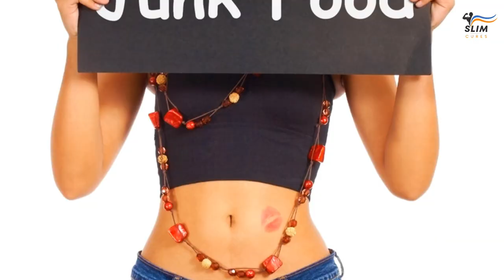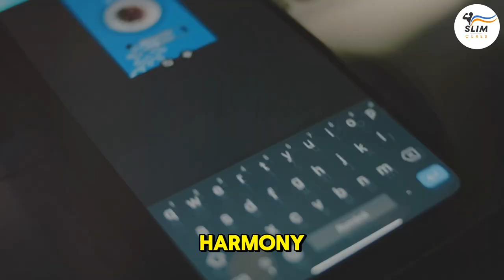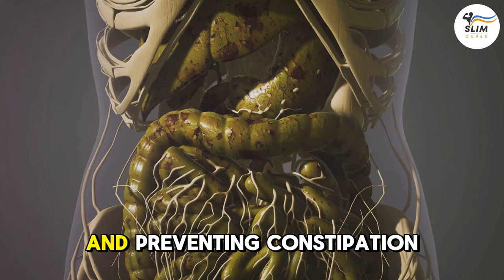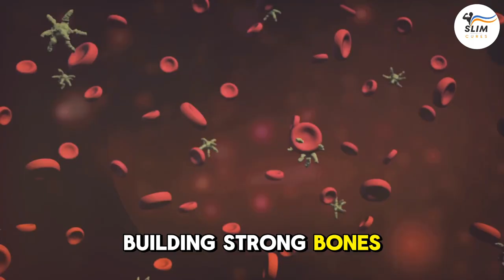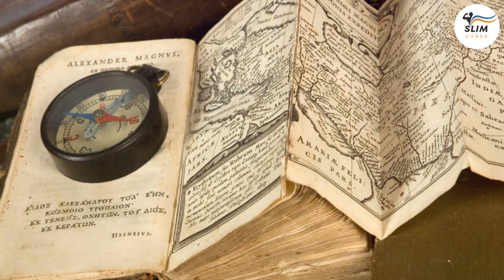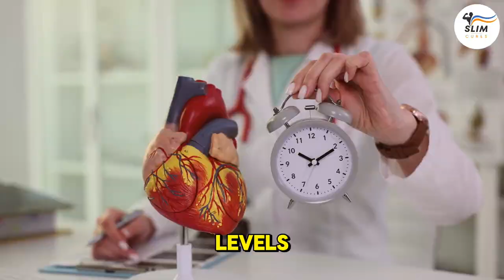Ditch the Slug Life: Boost Your Energy with Essential Nutrients!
Unlock the secrets of achieving your fitness goals through the power of diet! In this video, we delve into the importance of essential nutrients for energy and health, and how to navigate through conflicting dietary information to find what works best for you.

Join us on this nutritional journey for a balanced and vibrant lifestyle!

00:00:00 - Introduction
00:01:32 - The Powerhouse Three
00:01:48 - Don't Fear the Fat!
00:02:30 - Your Body's Energizing Fuel
00:03:19 - The Body's Versatile Builder and Protector
00:04:24 - The Unsung Hero of Digestion
00:05:03 - Rainbow on Your Plate
00:05:53 - The Mighty Minis
00:06:20 - Nature's Tiny Powerhouses
00:06:58 - The Unsung Heroes of Your Body
00:08:15 - Fuel for Your Brain and Heart
00:08:50 - The Power of Water
00:09:43 - Your Body's Defense Squad
00:10:20 - Nature's Pharmacy
00:10:55 - Fueling Your Fitness
00:13:21 - Final Thoughts